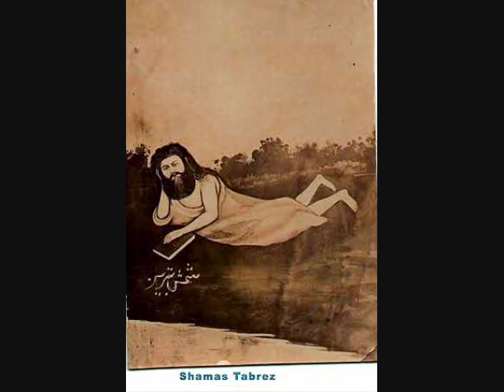Nusrat fateh ali khan ## qawali status